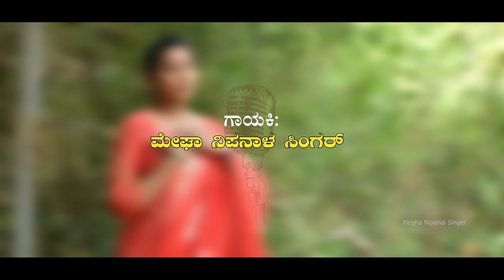ಬಡವರ ಹುಡುಗೀನ | Badavara Hudugina Bitta Huduga | Megha Nipanal Singer | Priya Savadi | Malu Nipanal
Song : Badavara Hudugina bitta Huduga
Singer : Megha Nipanal Singer
Lyricist : Malu Nipanal Singer
Actor : Priya Savadi Belagavi
DOP & Editing : Vardhan Designs
Thumbnail : Vittal Munyal
Vocal Mix : AdhiShakti Recording Studio